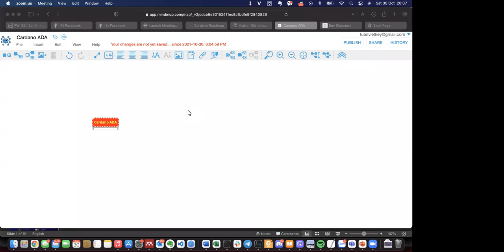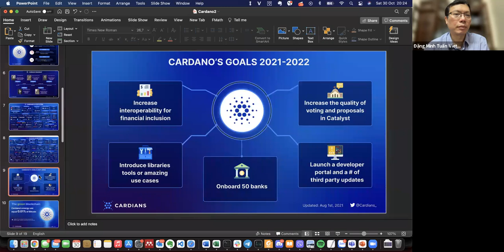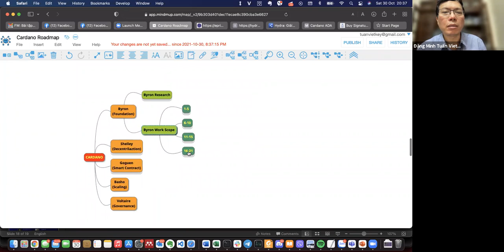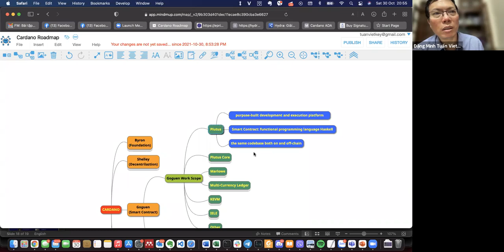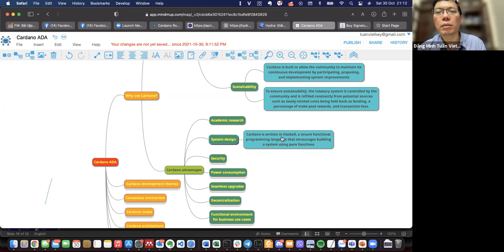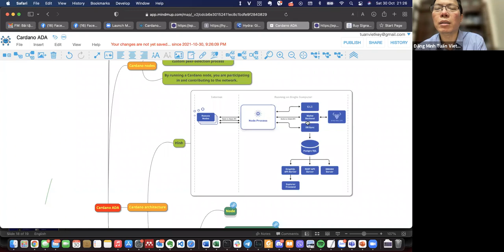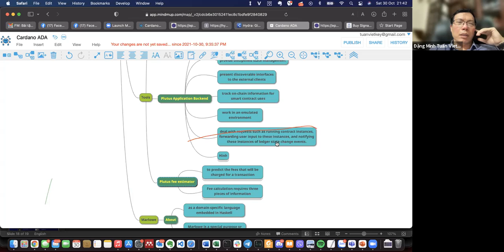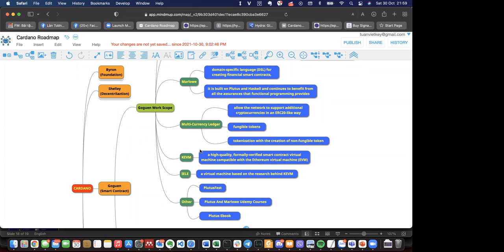Cardano (ADA) Blockchain 101: VBI Webinar #23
VBI Webinar #23: Cardano (ADA) Blockchain 101 (Vietnam Blockchain Innovation Dev&Tech Forum).

Cardano là một nền tảng blockchain rất nổi bật và có mức tăng trưởng ấn tượng gần đây khi chính thức khởi chạy hợp đồng thông minh của riêng mình. Bản nâng cấp giới thiệu các khả năng của hợp đồng thông minh và mở đường cho các nhà phát triển khởi chạy một loạt các dự án và ứng dụng mới trên mạng, chẳng hạn như nền tảng tài chính phi tập trung (DeFi), mã thông báo không thể thay thế (NFT) và stablecoin.
Đây là một nền tảng blockchain có đội ngũ các nhà nghiên cứu khá mạnh nhằm phát triển tạo ra một nền tảng nền kinh tế thông minh dựa trên blockchain.

Cardano (ADA) có những ưu và nhược điểm gì mà rất nhiều người tin tưởng vào tương lai của nền tảng blockchain. Mời cả nhà cùng tìm hiểu về nền tảng Cardano (ADA) Blockchain qua chia sẻ của Thầy Tuấn nhé.

Thông tin cụ thể về Webinar như sau:

W#23: Cardano (ADA) Blockchain 101
Thời gian: 20:00 - 22:00 (Giờ Việt Nam) Thứ 7, 30/10/2021
Diễn giả chính: Tiến Sĩ Đặng Minh Tuấn
Trưởng Lab Blockchain, Học Viện Công Nghệ - Bưu Chính Viễn Thông
Viện Trưởng Viện CIST
Tác giả của phần mềm Vietkey

Điều phối: Tiến sĩ Đinh Ngọc Thạnh, Khoa CNTT, ĐH Soongsil, Hàn Quốc